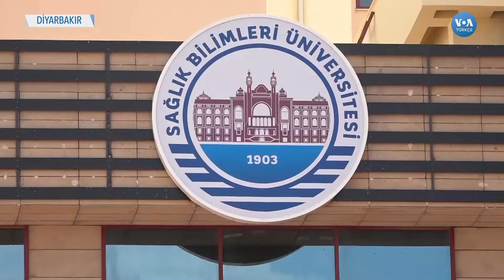Diyarbakır'da Aşılama Arttı ama Risk Hala Yüksek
En az bir doz aşı yapılanların oranının en az olduğu beş il arasında bulunan Diyarbakır’da Sağlık Bakanlığı verilerine göre 7-13 Ağustos haftasında vaka sayısı 100 binde 627,55 oldu